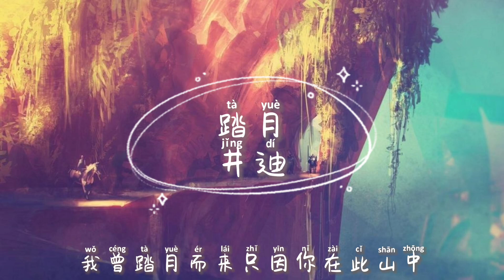井迪 Jing Di - 踏月 Ta Yue 歌词 『我曾踏月而来只因你在此山中 劈山裂海天地也动容』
井迪 Jing Di -  踏月 Ta Yue 歌词

作词：代佑光
作曲：张安辰
制作人：顾雄/喻岱
编曲：Kev.G
和声：曾婕/Joey.Z
吉他：顾雄
笛子/萧：谷少宁
录音：顾雄
混音：顾雄
母带：顾雄
出品：音雄社音乐工作室

本是一青山不归客
却又因浊酒恋红尘
琵琶声阵阵
抚琴者何人
何故惹爱恨

最怕惹相思扣心门
我寄予清风风吹无痕
日月守星辰
守一空城
守一个旧人

我质问今夜良辰
故事种下情根
本无意 捐身一吻
恨不能爱不能

我曾踏月而来只因你在此山中
劈山裂海天地也动容
一念风惹草动
花开与共
情深意浓为你奉送

星芒翻涌夜半也脸红
若浮生似梦
我愿只在梦中

日月守星辰
守一空城
守一个旧人

我质问今夜良辰
故事种下情根
本无意 捐身一吻
恨不能爱不能

一念风惹草动
花开与共

若浮生似梦
我愿只在梦中

一念风惹草动
花开与共

若浮生似梦
我愿只在梦中